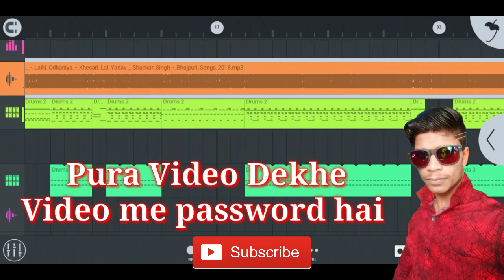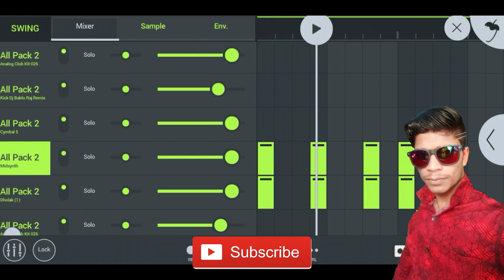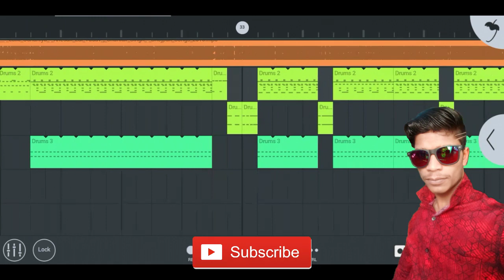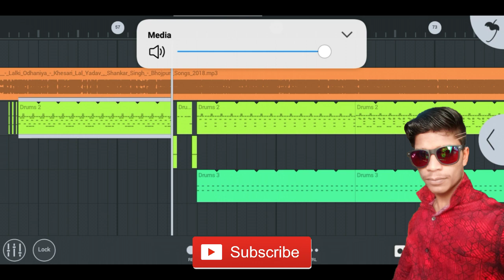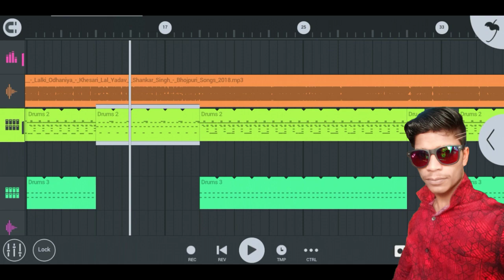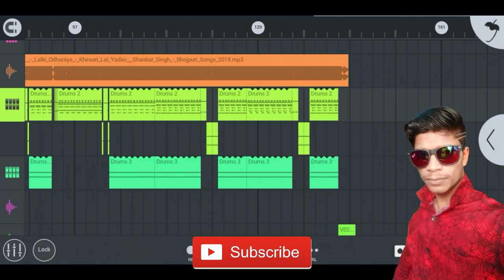Lalki Odhaniya Khesari Lal Yadav Flp+Flm Setting No Voice Teg Dj Bablu Raj Bardaha Bazaar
Lalki Odhaniya  Khesari Lal Yadav Flp+Flm

Setting No Voice Teg Dj Bablu Raj Bardaha

Bazaar

         अगर आप को यह song अच्छा लगे तो

●▬▬▬▬{ Mobile Hard Remix }▬▬▬▬●

       D   💖     Mix By Dj Bablu Raj    💖    J

       अगर आप हमारे वीडियो को पसंद करते है तो

FLP+Flm में पासवर्ड लगा है पासवर्ड वीडियो में है वीडियो को पूरा देखे ! धन्यवाद

               Mix By Dj Bablu Raj